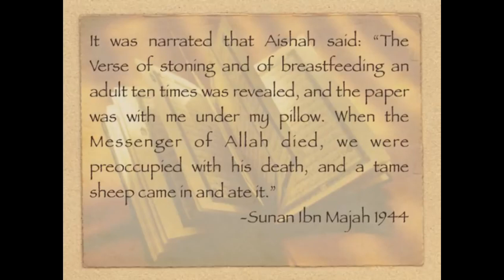Refuting David Wood on Quranic Verse eaten by a Goat By Ehteshaam Gulam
Authenticity of the narration:

Whenever we have a narration we ought to see whether it is authentic or not? The narration infact has some problems.

The particular chain given in Sunan Ibn Majah finds one of the narrators Muhammad bin Ishaq narrating it using the word عن ('an) which is rather an ambiguous way of narration and renders the narration weak when used by a narrator known for practicing Tadlis [practice of subtly missing a link] and Muhammad Ibn Ishaq is indeed such a narrator. Thus through particular chain of narration in Sunan Ibn Majah the narration is weak and unauthentic due the above mentioned defect though it has other issues as well as mentioned in the lines to follow. This is clarified by Shaykh Muhammad Taqi Usmani in Takmala Fath Al-Mulhim 1/69 pub. Darul Ahya Al-Turath Al-Arabi, Beirut.

In Musnad Ahmad the same narration is given through the same chain but with an explicit way of narration i.e. it does not have the defect like the narration in Ibn Majah’s collection. But the narration is exposed to more criticism because many other narrators have related from 'Aisha (RA) about the suckling/breastfeeding but no one has narrated the words found in this chain even though the narrators in those cases are more reliable and consistent than Muhammad bin Ishaq. And due to thefact of these words being narrated solely by him and in defiance to other much more reliable narrators, scholars have questioned its authenticity. Shaykh Shu’aib Arnaud has classified it as Da’if in his classification of Musnad Ahmad. See Musnad Ahmad 6/269 Hadith 26359.